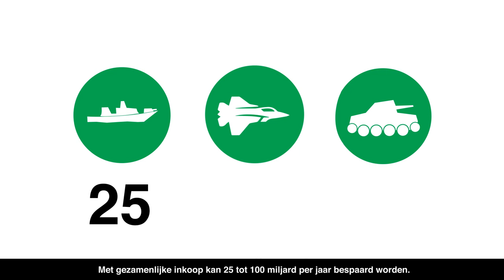D66 Betere Europese samenwerking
In opdracht van D66 Tweede Kamer maakte het Het Verlicht deze uitleganimatie van 60 seconden.